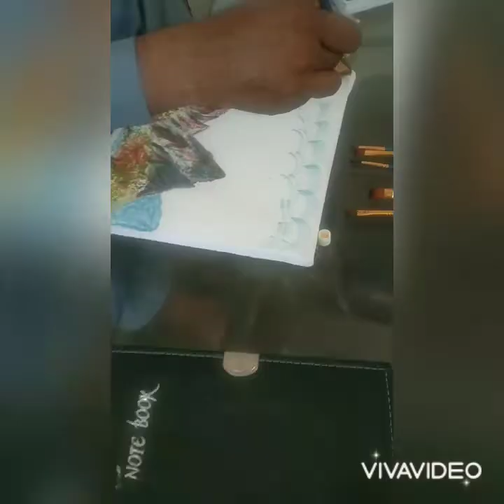arcylic painting mountain seen😍☺arshad .ali art